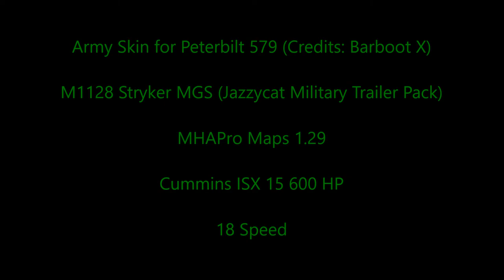American Truck Simulator 579 Peterbilt hauling M1128 Stryker Military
Skin Army for Peterbilt 579

MAPS

CSIO Technologies

Cyberpower
i7-7700 K 4.2 K Processor 16 GB Memory
4.2 Processor Speed
2 TB Hard drive  128 GB SSD
8 GB Dedicated Memory GeForce 970 Graphics Card
Liquid Cooled